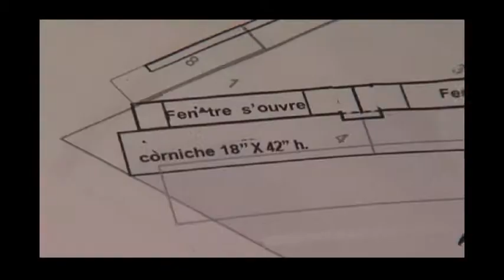Dieu Merci_Making of décors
Dieu Merci est une émission où les invités doivent improviser et pour laquelle je concevais une bonne partie des décors. De 2007 à 2011, à TVA.